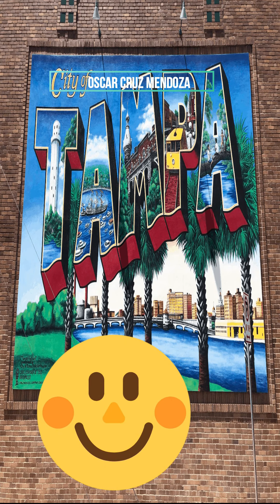tampa mall temple terrace